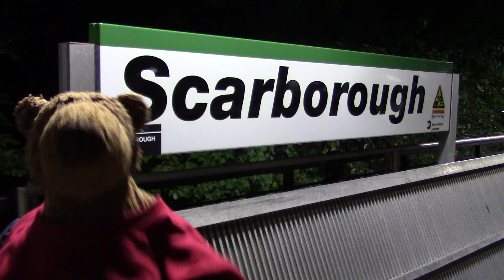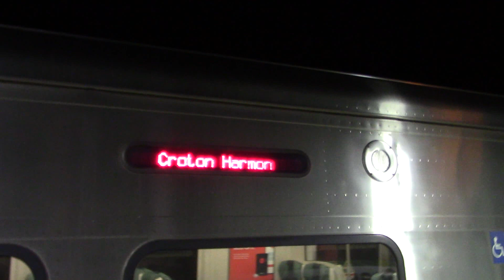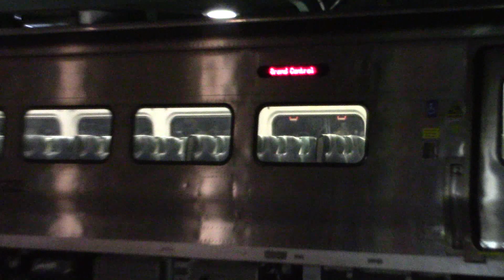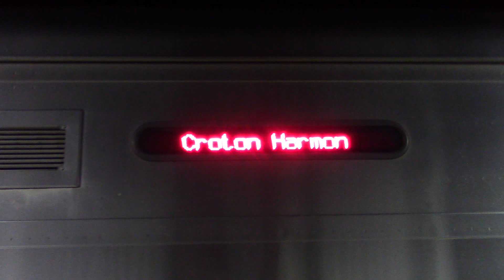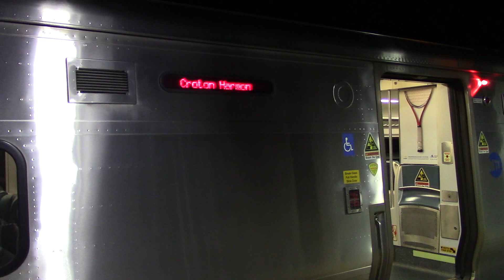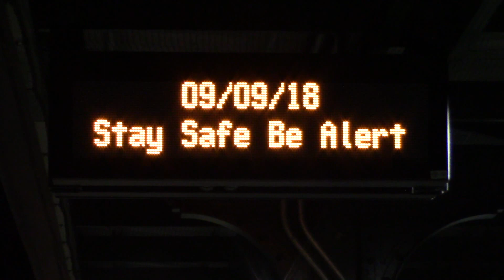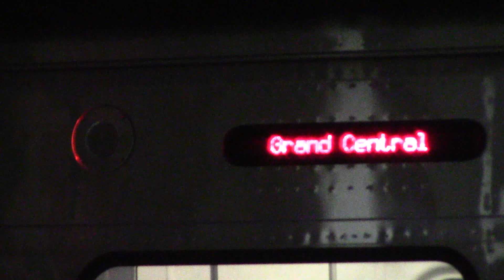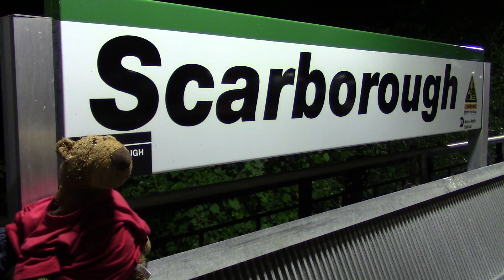Late Night Railfanning at Scarborough: Featuring Metro North & Amtrak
Shot 9/8/18 & 9/9/18. Me, Big Butt Bear and my dad ventured out to Scarborough to make another attempt to catch a CSX Freight train. No luck again though. However we got some great catches for you all. Including Bombardier M7A Express trains which I didn't think they would run during the late night hours. We also see a local train to Poughkeepsie at 12:35AM. Yes diesel trains to Poughkeepsie do stop at Scarborough during the late night hours. Overall a fantastic railfanning trip and it was still worth it.

Rolling stock:

Bombarder M7A EMU Train
General Electric P32 Genesis Diesel Train